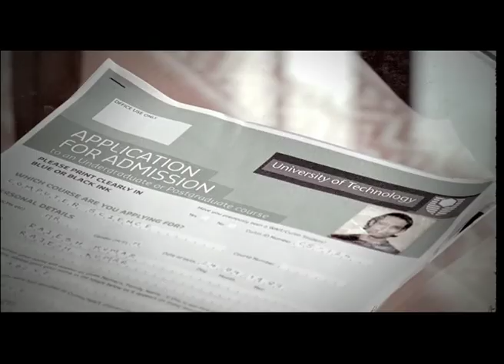PCJ -Mother Son Tvc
Production House :GAP Films
Producer: Gautam Ailawadi
Director: Mehul Atha
I have worked as Production Executive on Pre & Post.